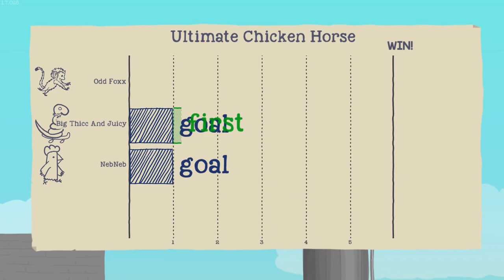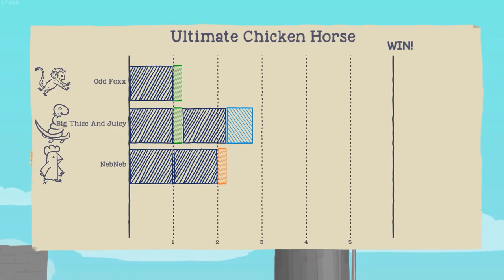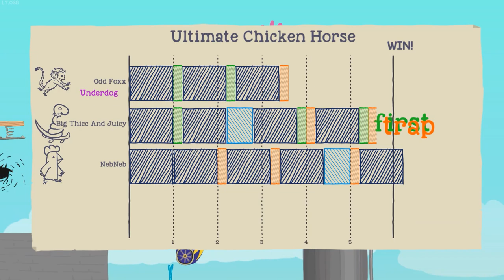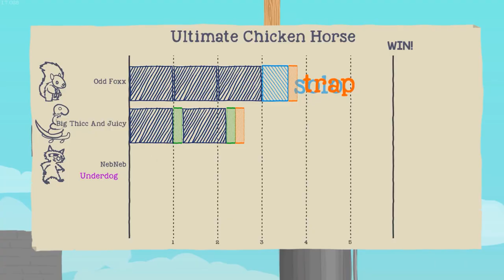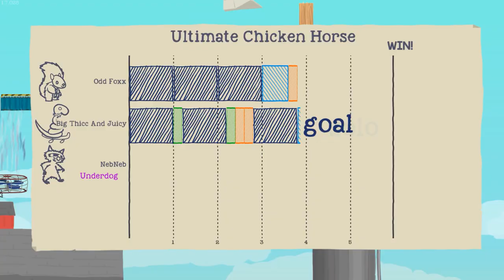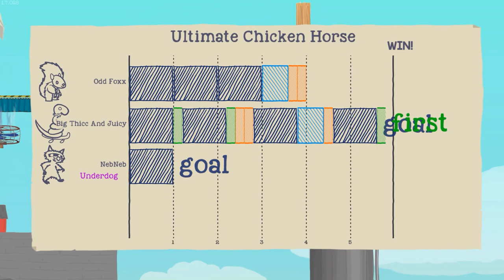Frolickin In Through The Daisy Field The Oddities Play Ultimate Chicken Horse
In Todays video, The Oddities Play Ultimate Chicken Horse and they go flower crazy trying to stop each other from winning! who will win this crazy ultimate chicken horse funny moments video?

The Oddities Play Team!

Welcome To The Oddities Play!
We are a group of friends who love playing games together. here you will find a bunch of different gameplay videos and you get to watch us through our crazy Lets play gaming adventures. Some games you will find in our let's plays are minecraft, roblox, among us and many more awesome games!